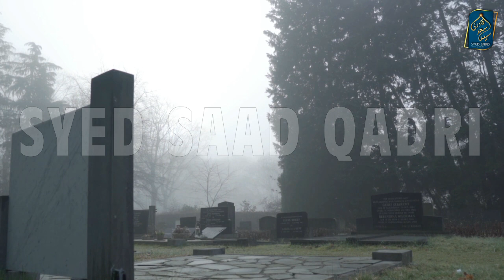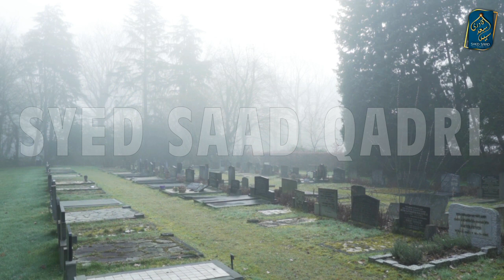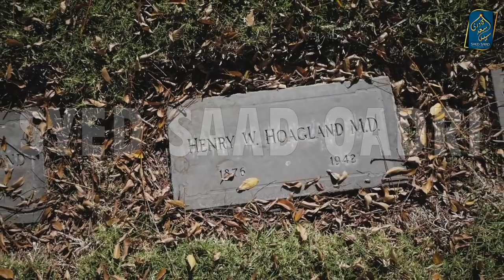Barzakh ki Zindagi Part 5 | Syed Saad Qadri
Alam e Barzakh ki Zindagi Part 5